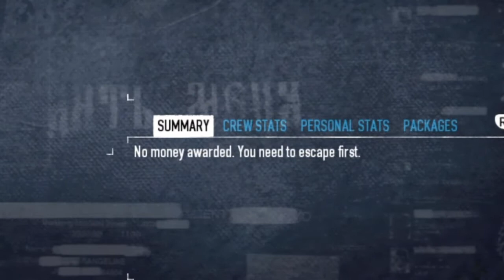[PAYDAY 2] Team Work At It's Finest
Buy Thus Game...